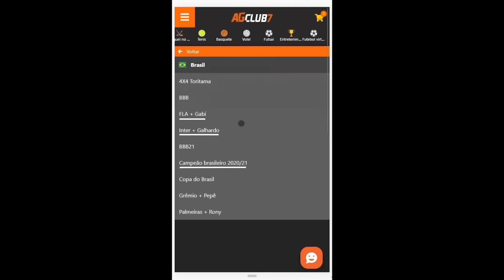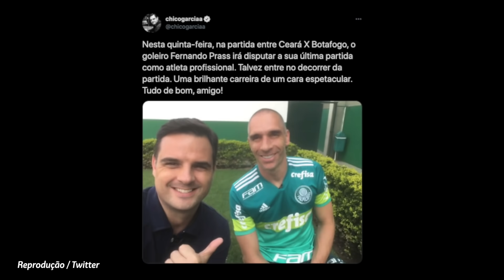BICHO NO FLA ULTRAPASSA R$ 1MI; VERDÃO RENOVA; LUXA SAI DE GRAÇA; RENATO OU MARCO? CARIOCA X BBB E +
Vai ter jogador do Flamengo ficando milionário em caso de título do Brasileirão, na noite desta quinta-feira.
Palmeiras renova contrato com a Puma com mais dinheiro em jogo.
Atlético-MG se reúne com empresário de Renato Gaúcho em BH, conforme apurou Léo Gomide. Mas Marco Silva, técnico português, ex-Everton, também foi consultado.
Nova detentora dos direitos de TV do Campeonato Carioca, a Record decidiu fazer seus jogos durante a semana às terças-feiras, concorrendo assim com o Big Brother Brasil. Cheiro de besteira.
Falo ainda de Fernando Prass, que se aposenta nesta noite.